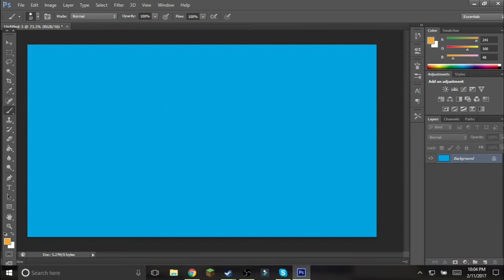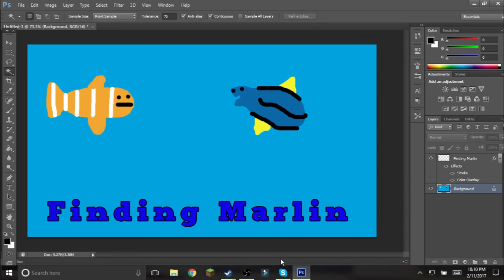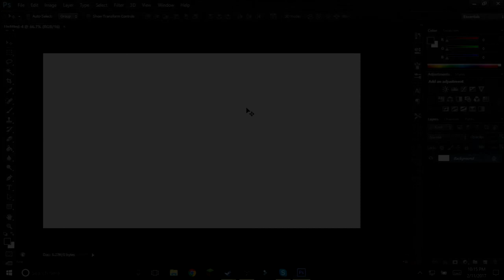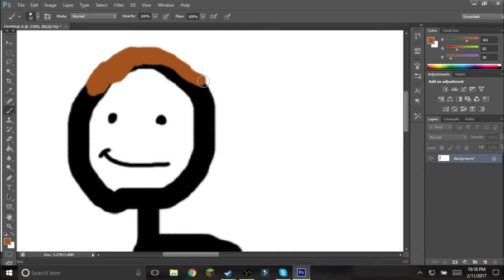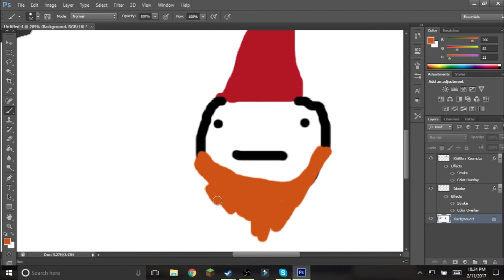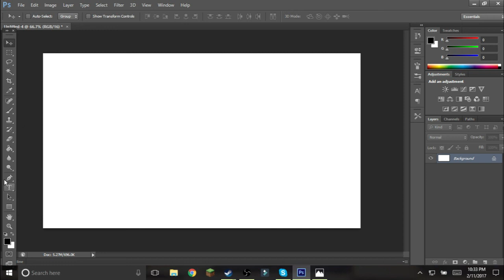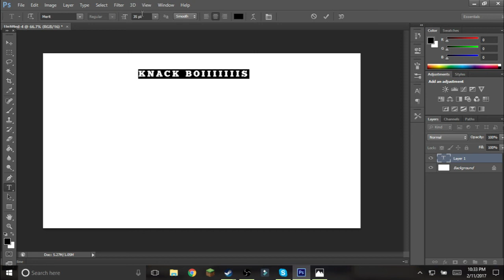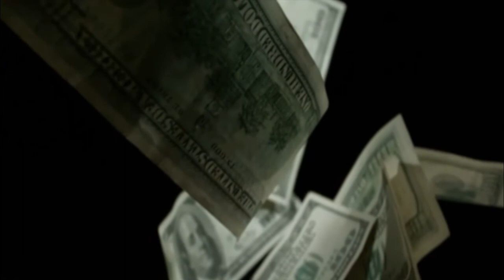Drawing CONTEST w/ Cole